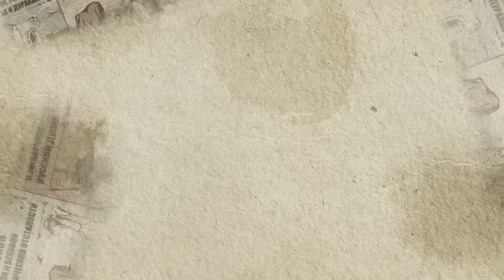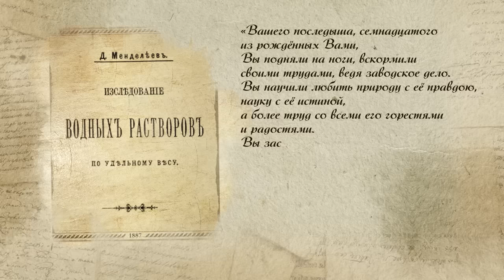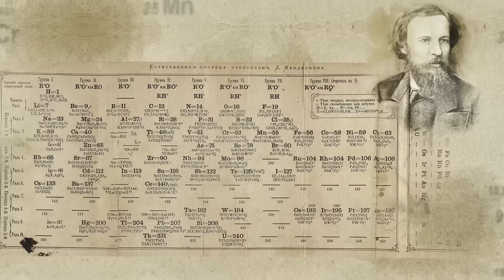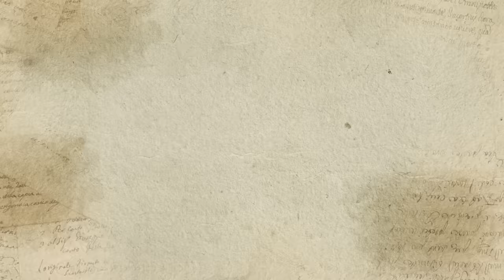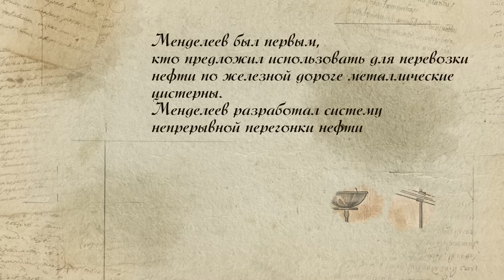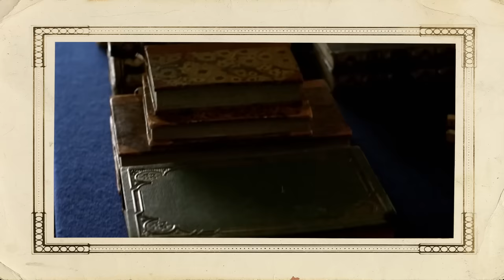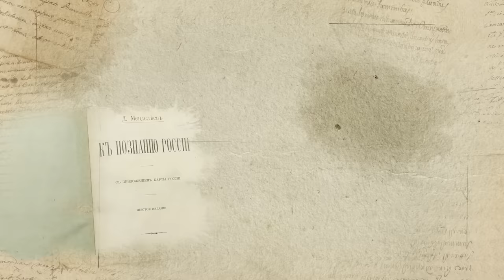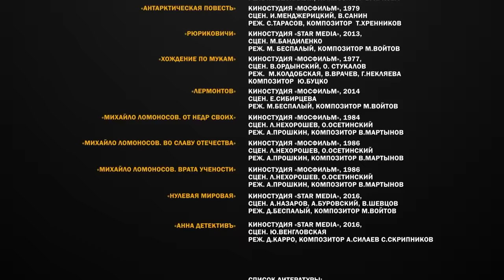Серия 24. Менделеев. Русский Леонардо да Винчи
Мы знаем его как химика, автора Периодической системы элементов. Но на самом деле из более чем 500 его научных трудов химии посвящена лишь десятая часть. Физик, экономист, метролог, технолог, геолог, метеоролог, педагог, социолог и даже воздухоплаватель – Дмитрий Менделеев, русский Леонардо-да-Винчи.

Почему драки на мостах – русская народная забава? Как подработать бедному студенту – разгружать вагоны или написать учебник химии? Как Менделееву удалось изобрести нефтеналивной танкер? Правда ли, что у него одновременно было две жены, и какой была последняя прочитанная им книга?

Об этом и многом другом в рассказе Владимира Мединского про Дмитрия Ивановича Менделеева в рамках нового цикла лекций.

Таймкоды:
00:00 – В этом выпуске
01:08 – Кто более Матери-истории ценен: политик, фельдмаршал или врач?
05:19 – Родина – Тобольск: сын директора гимназии и бизнес-вумен - самоучки
11:43 – Автор популярных статей об искусстве и непоседливый второгодник
14:20 – Смерть матери. От балованного ребенка к самостоятельности
16:38 – Излечение от неизлечимого туберкулеза
19:15 – Как ему приснилась Периодическая таблица элементов
26:14 – «Раствор коварен»: Как Менделеев водку создавал
28:21 – Сколько мог бы стоить чемодан от русского ученого?
30:25 – Гений промышленного шпионажа?
32:38 – Увлечение пиротехникой и технология бездымного пороха
36:48 – Глава комиссии по изучению потусторонних явлений
38:11 – Бородатый мужик с неба: немного о воздухоплавании
40:47 – Почему топить нефтью – все равно, что топить ассигнациями?
47:12 – Где находится старейший в России нефтеперерабатывающий завод?
48:03 – Почему среди 100 научных званий Менделеева нет нобелевской медали и членства в Российской Академии наук?
52:07 – Особенности семейной жизни с Менделеевым. Правда ли, что Менделеев – двоеженец?
55:42 – Блестящий педагог, талантливый лектор и сторонник женского образования
56:48 – «Мы и есть русский народ»»: Менделеев - член Союза русского народа
59:42 – Менделеев о социализме и капитализме
01:02:45 – Что подвело крепкого сибиряка? Смерть и похороны
01:04:50 – Память о Менделееве
01:08:33 – Почему Менделеев? Исключение в серии рассказов о полководцах и государственных деятелях